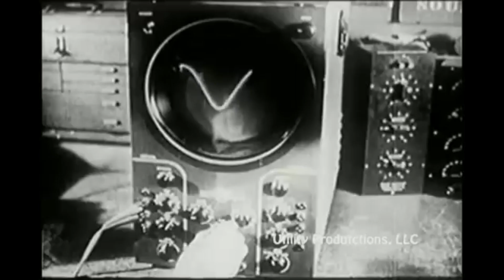Introduction to Media - KS3 Video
This is a video I made to screen in the first lesson of an "introduction to media" course that I taught.